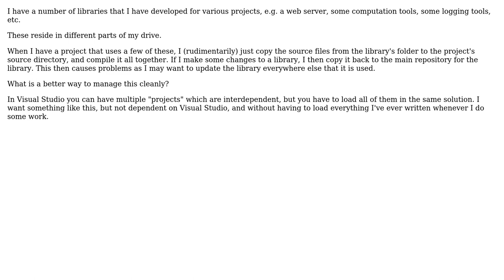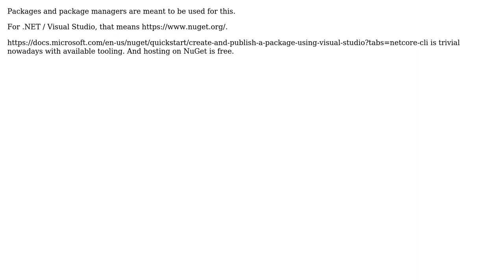Software Engineering: How to manage versioning in interdependent libraries?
With thanks & praise to God, and with thanks to the many people who have made this project possible! You are responsible for your own actions.